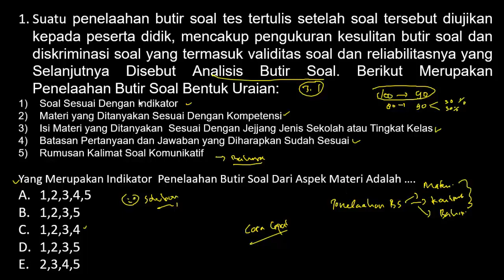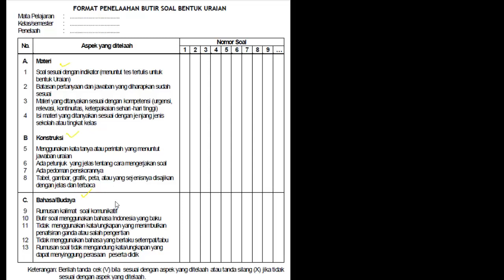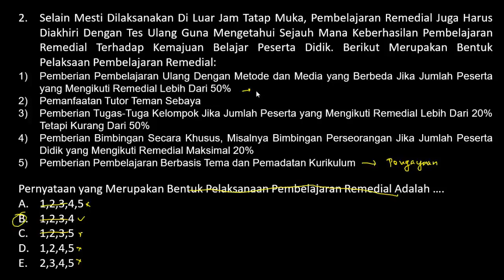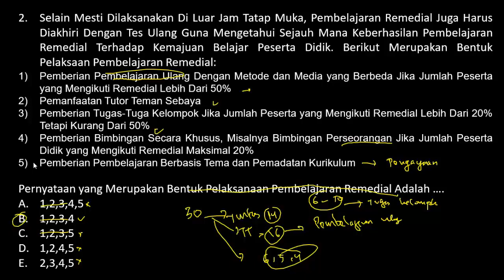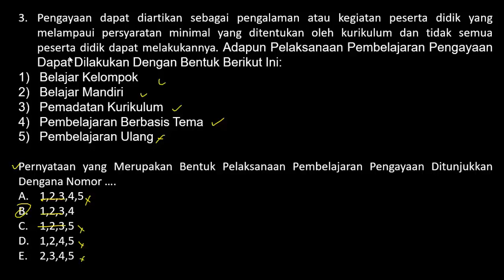FR SOAL HOTS SKB PEDAGOGIK Guru SD/SMP/SMA CPNS 2020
FR SKB PEDAGOGIK Guru SD/SMP/SMA - PROGRAM TAHUNAN